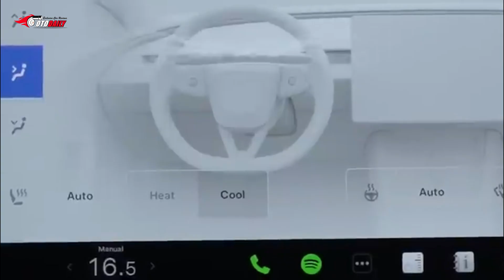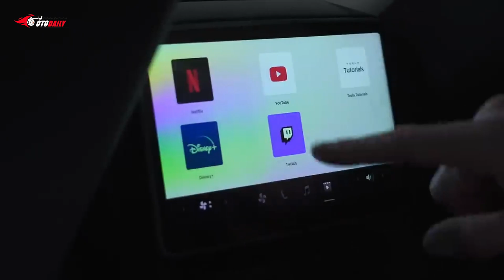2024 Tesla Model 3 Highland Full Review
The all-new 2024 Tesla Model 3 Highland update is a welcome reveal from the American electric car manufacturer. Unfortunately, this refreshed model is only being sold in European and Chinese markets for the time being, but it will be making its way to North America in due time with similar features. The Highland brings with it a long list of changes that pretty much makes it a new generation of the Model 3, but the brand maintains that it is just an update.

The European WLTP energy consumption testing firm estimates that the Model 3’s efficiency decreases from 145 to 158 MPGe with the new pack. The base rear-wheel-drive Model 3 boasts a 344-mile range claim when fitted with 18-inch wheels. The Long Range increases this to 421 miles.